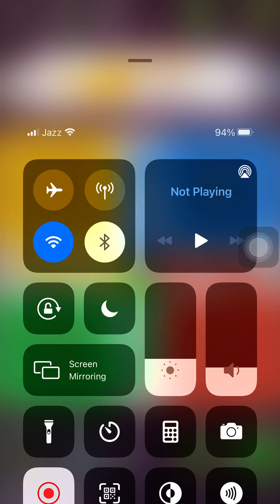Faraz baig team up with sana saher 4 vs4 ludo star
Video Tital :

youtube link here Video Recorded By Faraz Baig
Video Edit By Faraz Baig